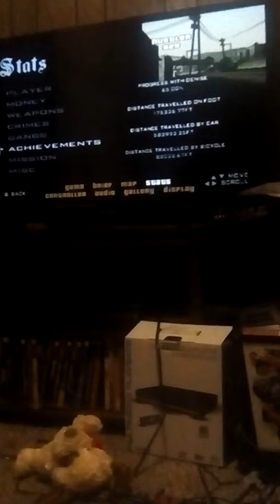Gta San Andreas Denise Robinson: Tips and secrets. Part 2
Part 2 of dating Denise and showing for more proof that you can skip dates with Denise and shows how to get to the club.